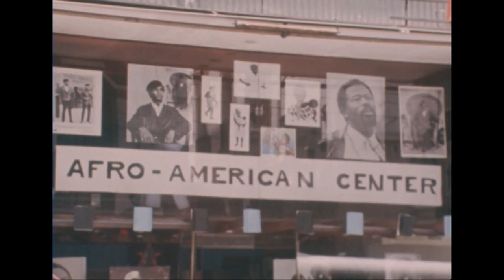Pan-African culture festival in Algiers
Licensed by: Reuters